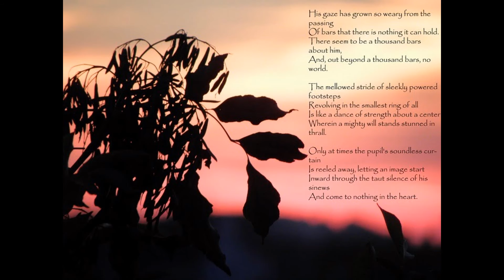ToYs R uS